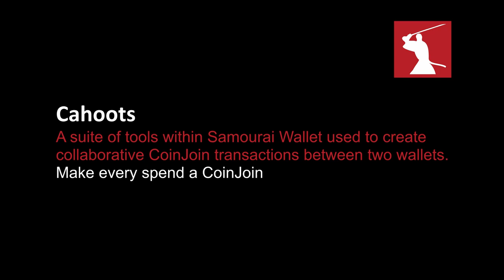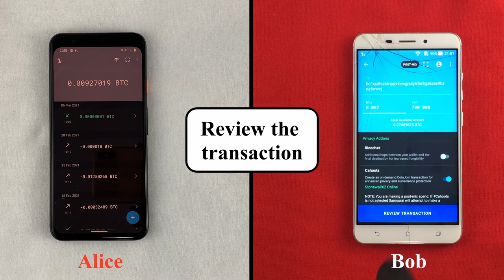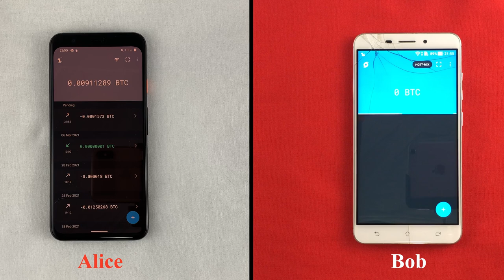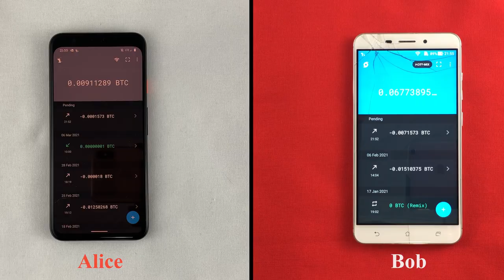Automated STONEWALLx2 - Collaborative Bitcoin transactions for extra privacy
We use our encrypted Tor based Soroban technology to coordinate a STONEWALLx2 bitcoin transaction between two participants where one is sending to a third party. This method replaces the manual process of scanning 5 QR codes. Using Soroban the process is almost entirely automated.

STONEWALLx2 is a collaborative CoinJoin transaction using the help of a friend. STONEWALL transactions are high entropy (meaning they can be interpreted multiple ways instead of just a single way) and a valuable tool in the bitcoin privacy tool belt.